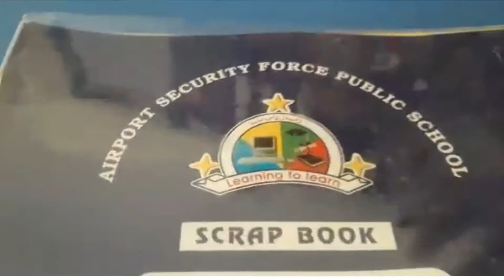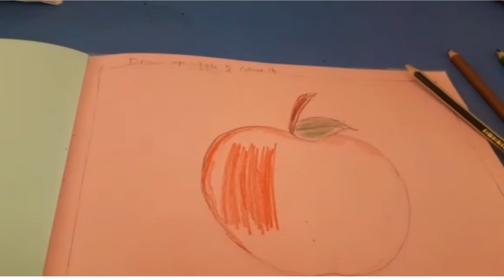Class PG Art Lesson 1A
 H.w page no 1 and Video for drawing and colouring in Apple.